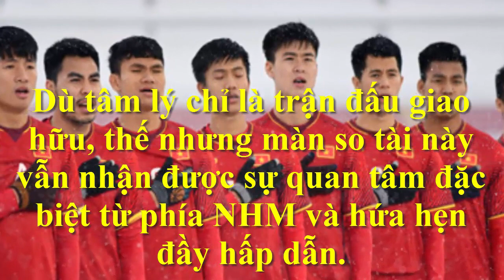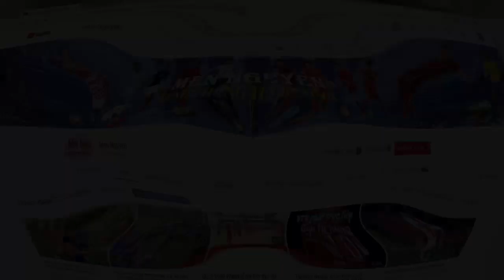Xem trực tiếp U23 Việt Nam vs U23 Uzbekistan ở đâu?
Xem trực tiếp U23 Việt Nam vs U23 Uzbekistan ở đâu?: Tối nay, sẽ tái hiện lại trận chung kết U23 Châu á giữa U23 Việt Nam vs U23 Uzbekistan-Ký ức Thường Châu, 19h30 ngày 7/8.